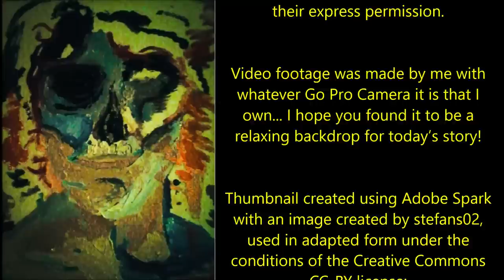''The Chains of the Living Dead'' | [COMPLETE STORY] ZOMBIE INVASION HORROR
‘The road became the trail and then a thread of forgotten hooves. The trees were giving way to stunted firs, to tangled underbrush. Superstition Mountain hulked ominously above…’

NOTE: If you watched last night, you can skip forward to 1:08:37

Today’s terrifying tale of terror is all six chapters of the classic ‘Chains of the Living Dead’, an old-school work by the wonderful Arthur Leo Zagat, freely available in the public domain and read here under the conditions of the CC-BY-SA 3.0 license.

00:00:00 Introduction
00:00:35 Chapter 1
00:21:51 Chapter 2
00:43:19 Chapter 3
01:08:37 Chapter 4
01:28:30 Chapter 5
01:51:10 Chapter 6